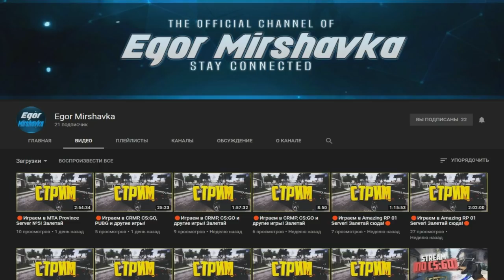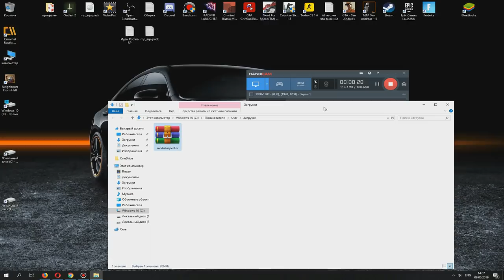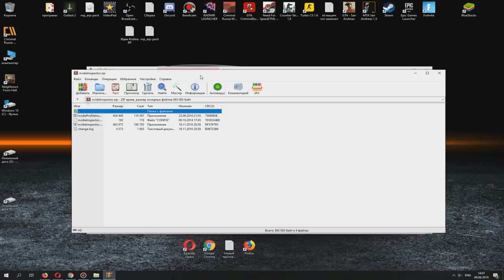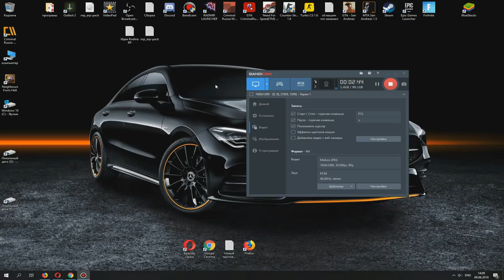🔥GTA CRMP - УЛУЧШЕНИЕ ГРАФИКИ ЗА МИНУТУ НА ЛЮБОМ ПРОЕКТЕ/СЕРВЕРЕ | ВСЕ ЛЕГКО И ПРОСТО!